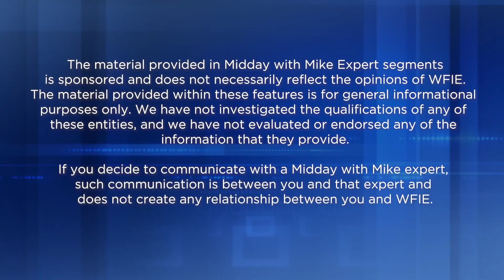What to Do When Your House Doesn't Sell - Tips from Carol McClintock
Join REALTOR® Carol McClintock on "Midday with Mike" as she explores common reasons why homes don't sell and what you can do to turn that around. If your listing expired without a sale, don't lose hope. Carol discusses key factors such as proper pricing, the importance of accessibility for showings, making a good impression on potential buyers, and the necessity of being open to negotiations. She also highlights the crucial role of working with a skilled real estate agent to reassess and re-strategize the listing approach.

Carol provides expert advice on small improvements that could make a big difference, the art of negotiation, and how an experienced real estate agent can guide you to a successful sale.

📞 Connect with Carol: If you're ready to get your house back on the market with a fresh strategy, contact Carol McClintock for personalized advice and proven real estate solutions.